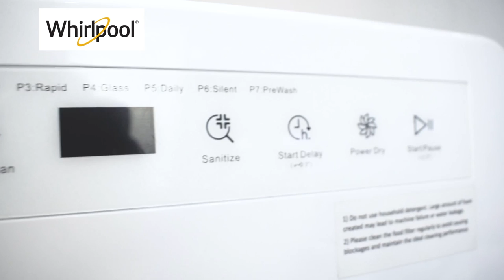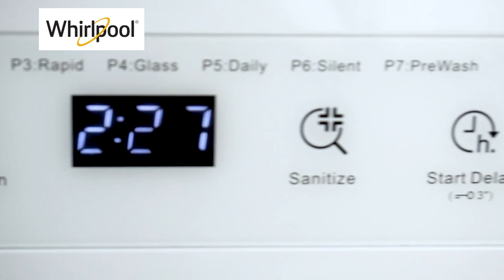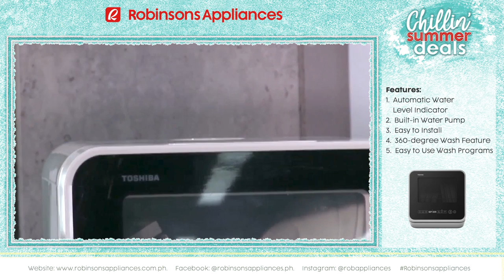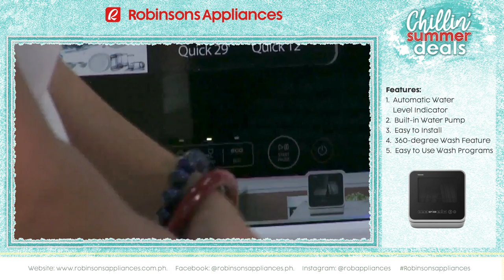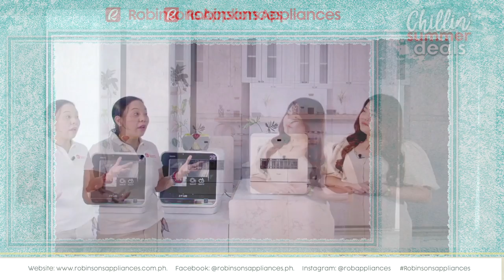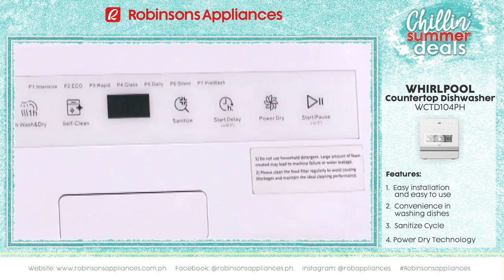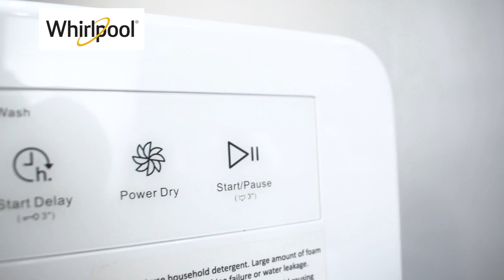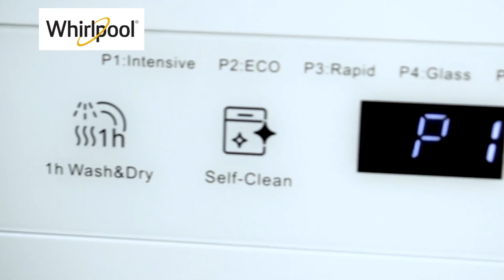Robinsons Appliances | Dishwashers Hanabishi | Toshiba | Whirlpool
Catch us live with great summer deals featuring 3 of the most trusted brands nationwide in terms of affordable home appliances plus a chance to win exciting prizes!